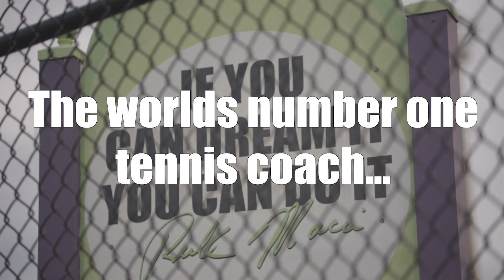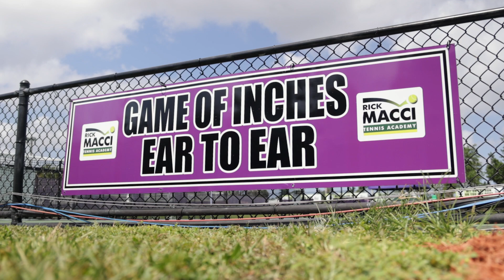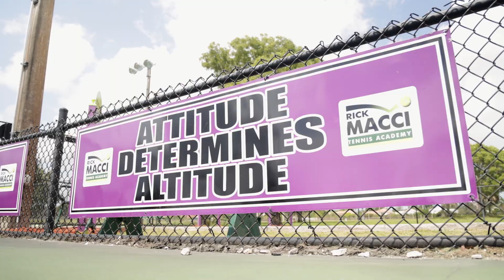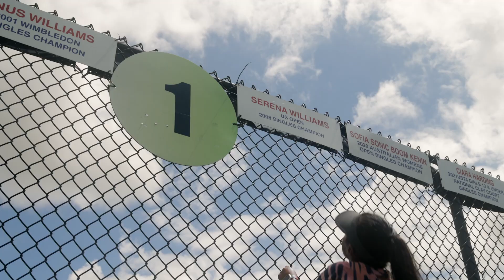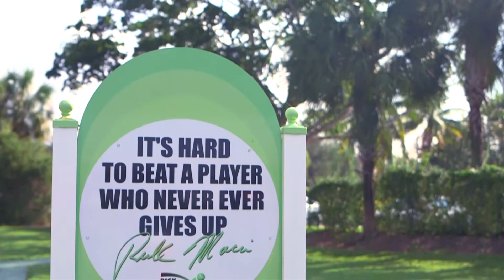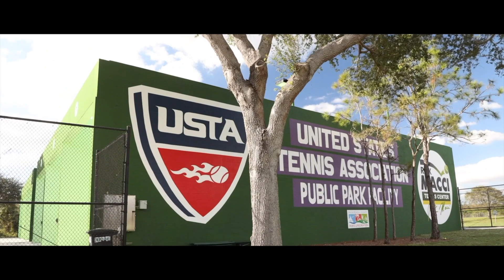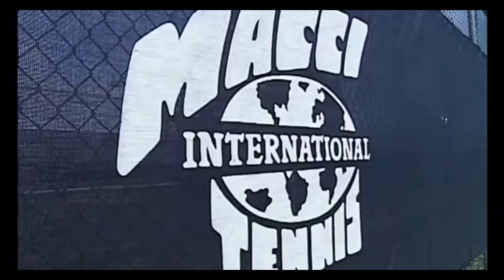INSIDE SCOOP: Phenom maker! Rick Macci’s reality tv show on the horizon?